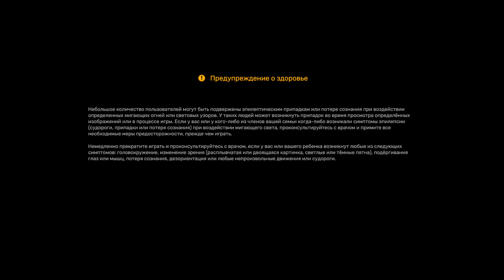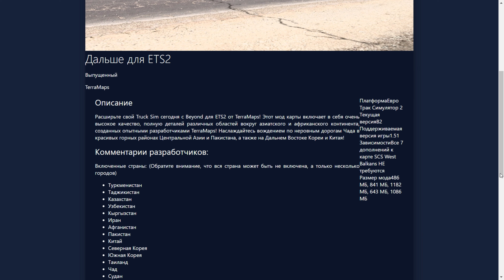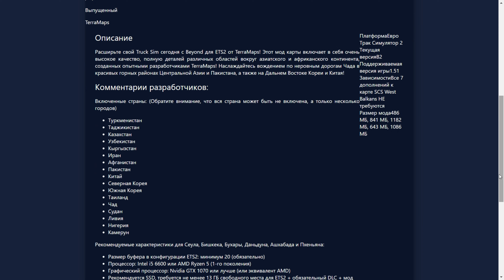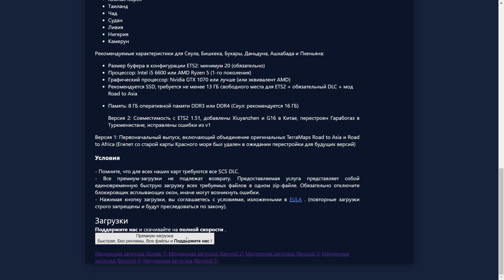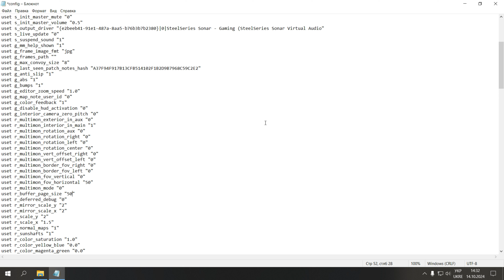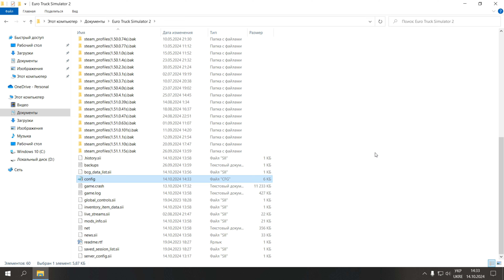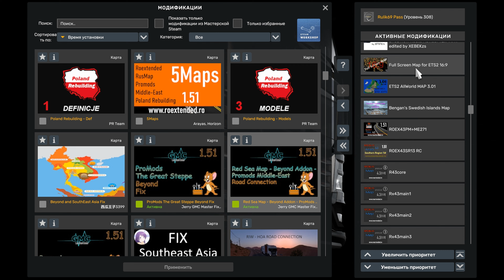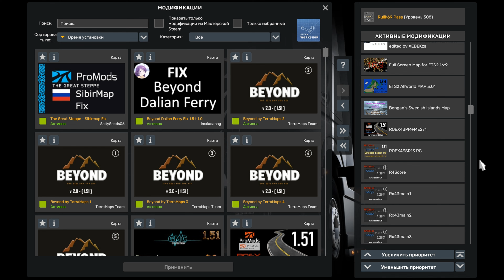Map Beyond v2 для Euro Truck Simulator 2 (v1.51.x.)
И не забываем , что для работы сборки карт нужны все dls : Going East , Скандинавия , Viva la France , Italia , Iberia , Road to the Black Sea , Beyond the Baltic Sea , West Balkans .
Рекомендуемые характеристики для Сеула, Бишкека, Бухары, Даньдуна, Ашхабада и Пхеньяна :
- Размер буфера в конфигурации ETS2 : минимум 20 а лучше 30 или 50 (обязательно)
- Процессор : Intel i5 6600 или AMD Ryzen 5 (1-го поколения)
- Графический процессор : Nvidia GTX 1070 или лучше (или эквивалент AMD)
- Рекомендуется SSD , требуется не менее 13 ГБ свободного места для ETS2 + обязательный DLC + мод Beyond
- Память : 8 ГБ оперативной памяти DDR3 или DDR4 (Сеул : рекомендуется 16 ГБ)
Версия 2 : Совместимость с ETS2 1.51, добавлены Xiuyanzhen и G16 в Китае , перестроен Garabogaz в Туркменистане , исправлены ошибки из v1
Автор : TerraMaps .

ВАЖНО!!! ВАЖНО!!! ВАЖНО!!!  Всем с московского болота делать на канале не чего , ГЕТЬ с канала и с Украины . Все Буде Украина !!!

✅ ProMods Europe 2.71+ProMods Middle East 2.71+ ProMods The Great Steppe 1.2.0